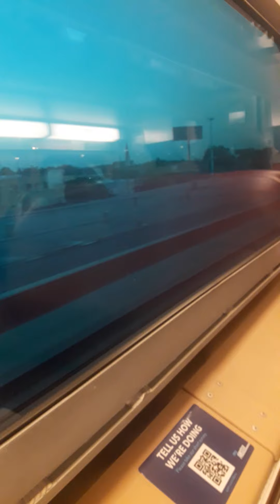"modus operandi morning 3 TU081721"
WIP 3
Imagination's powered up and moving with the rhythm on the rails